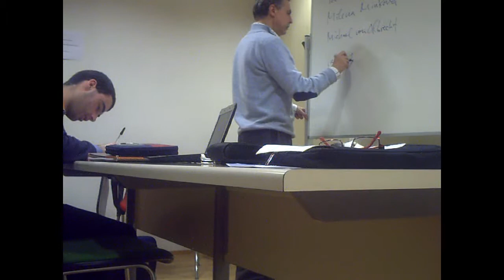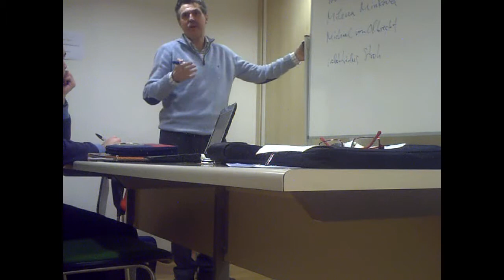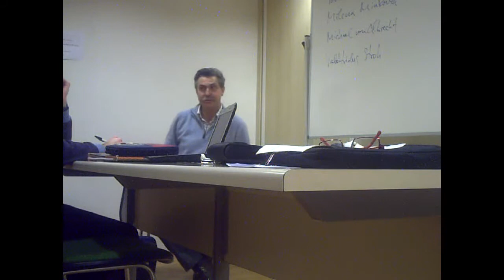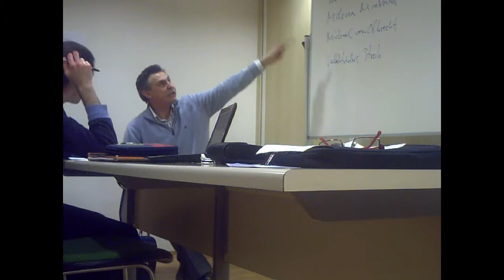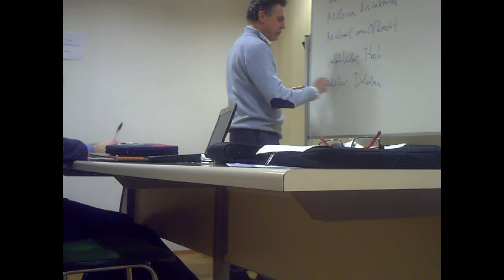Apud Institutum Biblicum et Orientale magister discipulusque garrientes (II)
Apud Institutum Biblicum et Orientale Legione in urbe situm duo Ansgarii quos nominant, quorum alter magistri, alter vero dicipuli partes agit, de nonnullis in sessione quadam garriunt. Si de argumento rogas, videas: de linguae Latinae vivae cultoribus quibusdam eisdem egregiis, deque libro illo a Ronaldo Syme aliquando conscripto intitulatoque "De Romanarum rerum conversione" atque nuperrime denuo in lucem apud Hispanos dato.